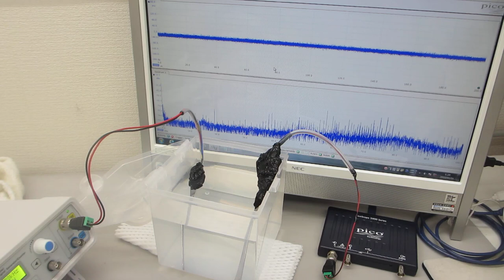樹脂容器を利用した、メガヘルツの超音波システムーー超音波発振制御技術の応用ーー（超音波システム研究所）